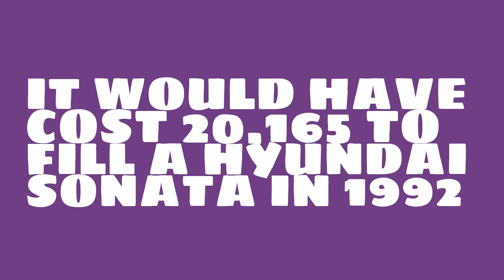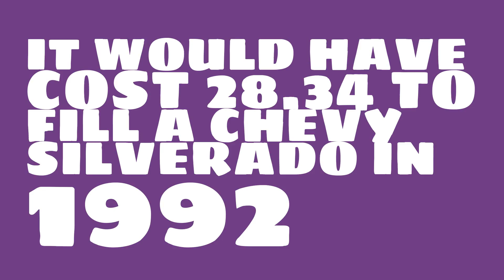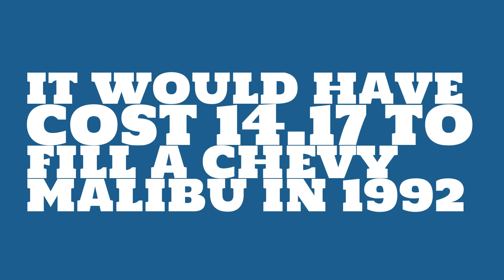How much would it have cost to fill a Honda Pilot in 1992?